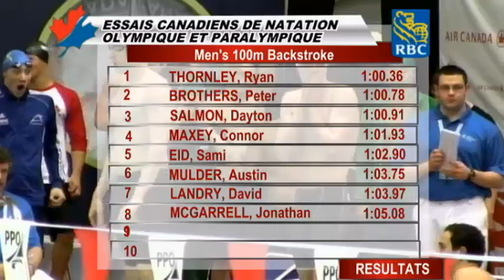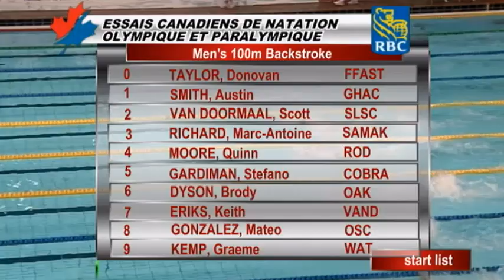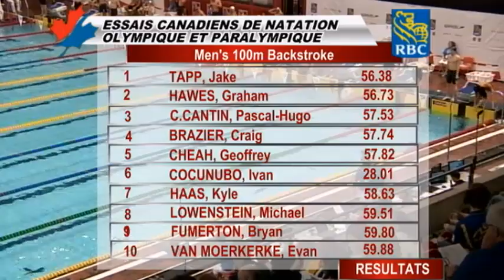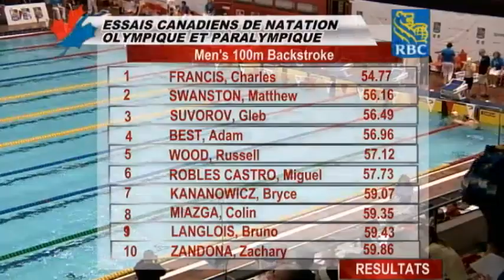Olympic and paralympic trials 2012 day 2 100 back H prelims